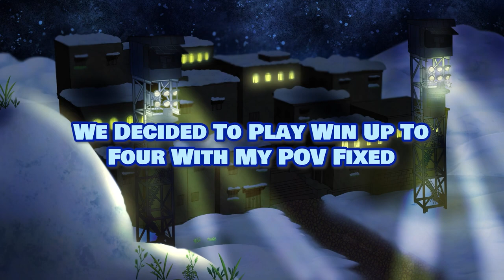ONE OF THE FUNNIEST VIDEO I HAVE UPLOADED YET!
4D Gaming Code SENPAPI for 10%

CHANNEL SUPPORTERS:
Student:                            Duck
Crusader                           Brady
                                           Bloody Rain
                                           Pika